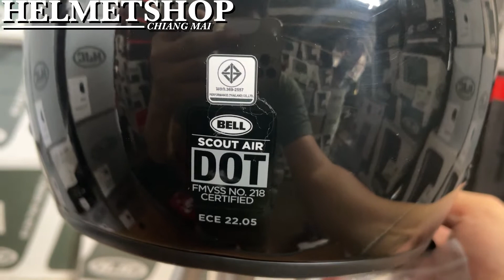BELL SCOUT AIR GLOSS BLACK [ ครึ่งใบ] [ นวมถอดซักได้ ] [ DOT ]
[ 6,990 ฿ ]
"สำคัญมาก ""ทักแชทมาถามก่อนสั่งซื้อนะครับ"" ทางร้านจะได้เช็คสินค้าให้ได้
ทางร้านสามารถจัดส่งได้วันถัดไป หลังได้รับคำสั่งซื้อเข้ามาในระบบ
ร้านเปิด จันทร์ - เสาร์ [ วันอาทิตย์หยุด ]
เกี่ยวกับร้านค้า
ร้านขายหมวกกันน็อค Helmets Shop (ร้านขายหมวกกันน็อค เชียงใหม่)
เข้าชมร้านของฉัน
ขนาดไซส์รอบศีรษะ
S = Small = [ 55 - 56 ] Cm
M = ปานกลาง = [ 56 - 57 ] Cm
L = Large = [ 58 - 60 ] Cm
XL = XL = [ 61 - 62 ] Cm
XXL = XXL = [ 63 - 64 ] Cm
ทางบริษัทฯ ขอสงวนสิทธิ์ในการรับผิดชอบใดๆ อันเนื่องจากข้อผิดพลาดทางการพิมพ์ (ผิด/ตก)
ทางบริษัทฯ ขอสงวนสิทธิ์ในการเปลี่ยนแปลงราคาและโปรโมชั่นโดยไม่แจ้งให้ทราบล่วงหน้า"

สเป็กหมวก [ ครึ่งใบ]
[ คลาสสิค ]
แว่นชั้นนอก (ชิลด์หน้า) :: [ ไม่มีแว่น ]
แว่นชั้นใน :: [ ไม่มี ]
นวมด้านใน :: [ ถอดซักได้ ]
สายรัดแบบ :: [ DD-Ring ]
ช่องเว้าสำหรับติดตั้ง “บลูทูธ” ::  [ ไม่มี ]
น้ำหนักหมวก ::  950  กรัม [โดยประมาณ]

Details
Flyweight Looks, Heavyweight Protection
The Scout Air utilizes an advanced and innovative "In-mold" construction that combines the Tri-Matrix composite shell with the internal EPS liner. The final result is an extremely compact, lightweight helmet that surpasses both DOT and European ECE certification requirements. The ultimate in lightweight protection - in spite of the robust performance - it weighs a feathery 900 grams; so light it almost disappears on your head. Snap in either of the two included visors and tailor the look to suite your style, or pick up one of the clear or smoked "full-face" accessory shields and escape from the elements.

Specs
Shield Type : Accessory shield available
Extras : Includes 2 snap peaks
Fit System : 5 shell and EPS liner sizes ensure a low-profile look
Certification : DOT

ข้อมูลจาก bellhelmets.ดอท.com